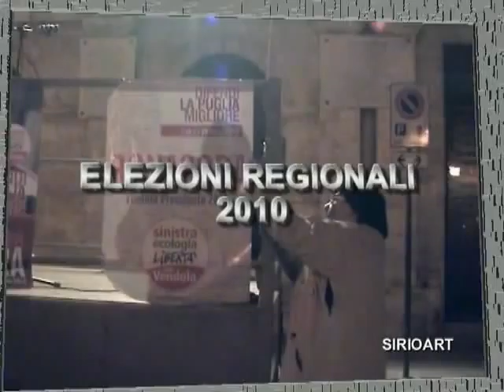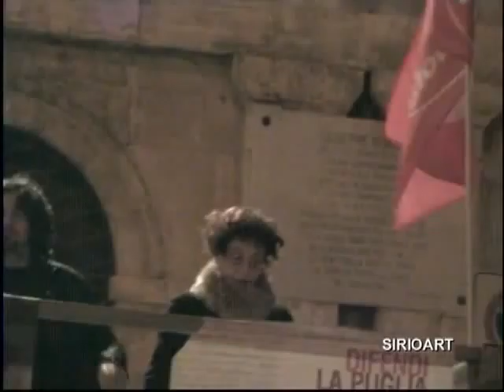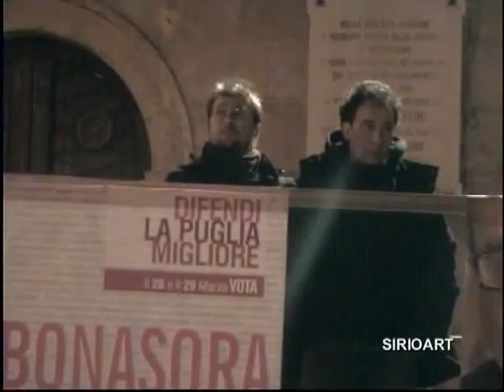SIRIOART: Elezioni Regionali 2010 - Vito Bonasora in Piazza - II Parte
Sabato 20 marzo 2010 a Conversano (Ba) in Piazza XX Settembre, il candidato consigliere Regionale Vito Bonasora per Sinistra Ecologia Libertà a sostegno di Nichi Vendola presidente., ha tenuto un pubblico Comizio.
Se ti è piaciuto il video, fai una donazione con PayPal